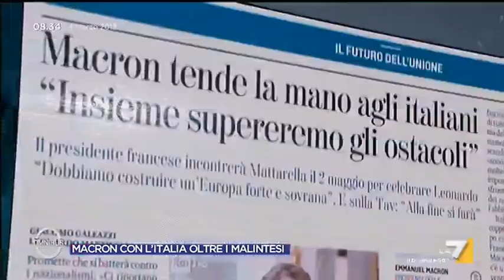Storace: 'Fazio ha incontrato Macron ma non lo ha intervistato, sono deluso'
Francesco Storace (Secolo d'Italia) commenta l'intervista a Macron andata in onda nella trasmissione di Fabio Fazio su RaiUno